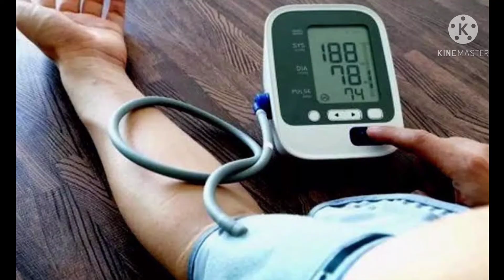आंखों में खून आने पर क्या उपाय करें/आंखों में खून उतरना/Eye hemorrhage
आंखों में खून उतरना या आई हेमरेज एक गंभीर बीमारी हो सकती है। सही समय पर डॉक्टर से जांच कराकर ट्रीटमेंट लेना चाहिए।